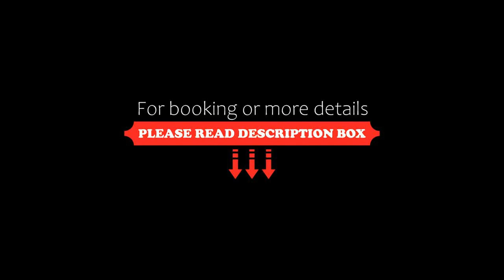Hotel City, Gniezno, Poland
About Property:
Hotel City is situated on the Market Square in Gniezno, next to Gniezno Cathedral. It offers rooms with a TV and free Wi-Fi. On-site parking is available.
The rooms at the Hotelik have a private bathroom with a shower cabin and toiletries. All have a large work desk and overlook the Market Square.
Hotel City is located 600 m from the Gniezno Railway Station. The Jelonek Lake is about 350 m from the hotel.
The City ho...
Property Type: Hotel
Address: Rynek 15, 62-200 Gniezno, Poland
Searching For
1. Hotel City - Gniezno - Poland
2. Hotel City - Gniezno - Poland Address
3. Hotel City - Gniezno - Poland Rooms
4. Hotel City - Gniezno - Poland Amenities
5. Hotel City - Gniezno - Poland Offers and Deals
Audio Credit:
Track Title: Subway Dreams
Artist: Dan Henig